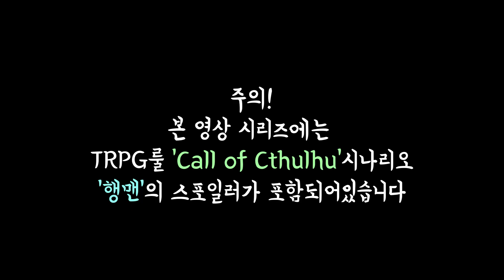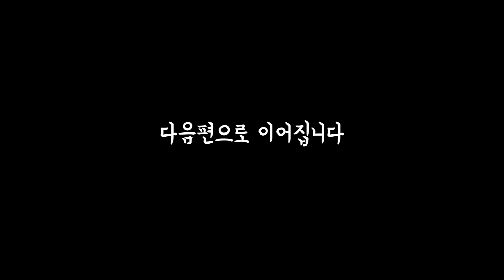기계 잼민이 부르뇨르 조르지르(김가성)와 탐정 아퀴다스(닥터아퀴나스)의 행맨 ｜키퍼시점 [여까네 TRPG]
2021/01/25일자 영상을 편집하였습니다.